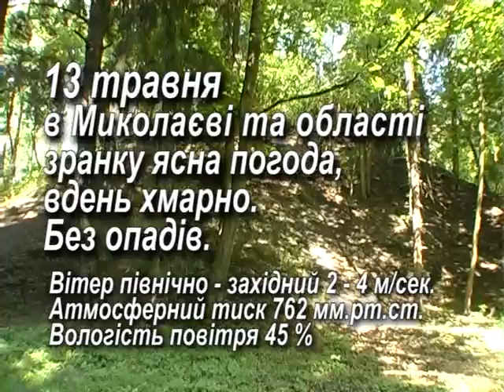Народний календар 13.05.2015